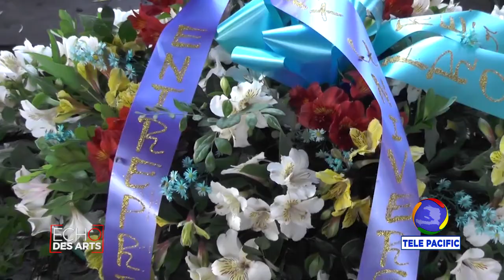ECHO DES ARTS ATIZAN avec Les Fleuristes